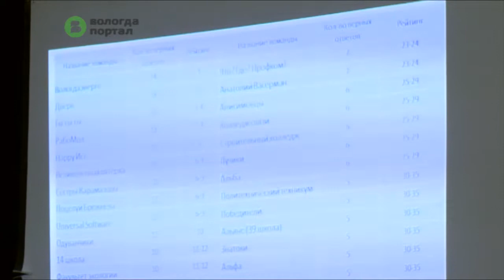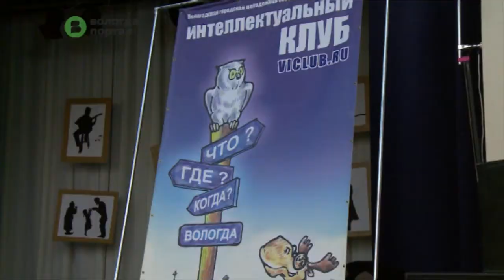Три сборные команды работающей молодежи стали победителями общегородской игры «Что? Где? Когда?»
Около 50 команд школ, вузов, техникумов и городских предприятий приняли участие в отборочном этапе общегородской игры «Что? Где? Когда?».